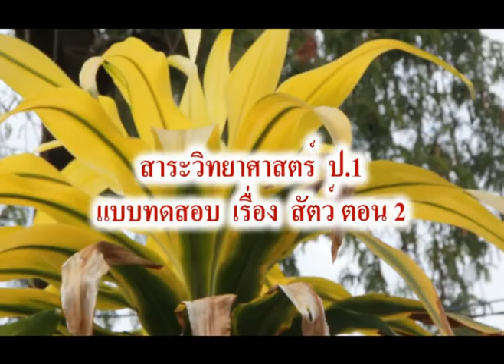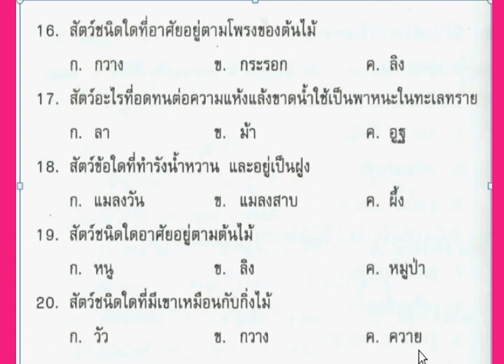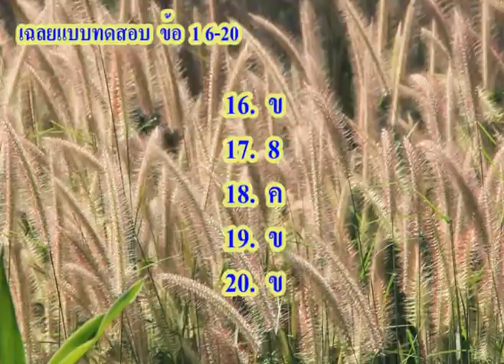แบบทดสอบ เรื่อง สัตว์ ตอน 2